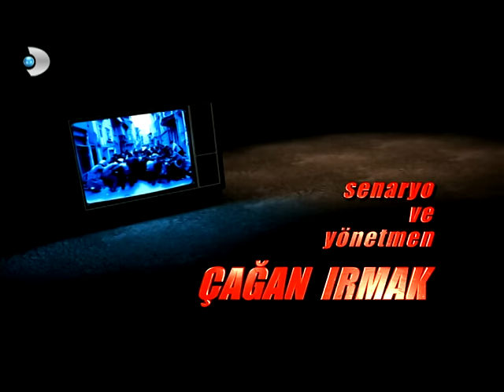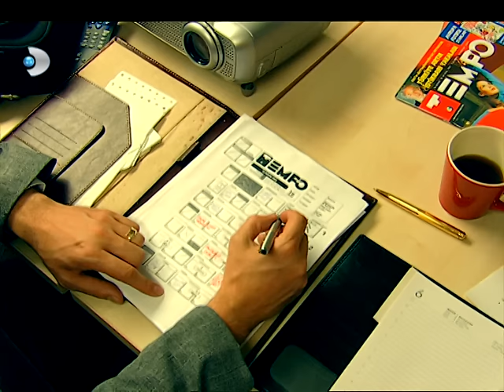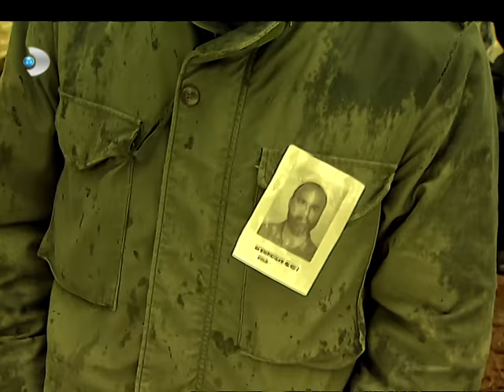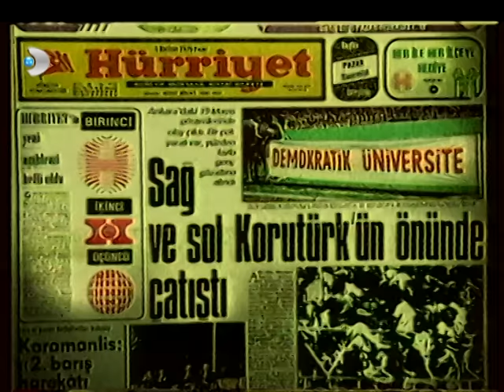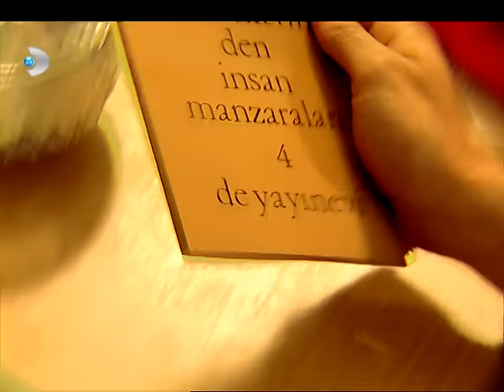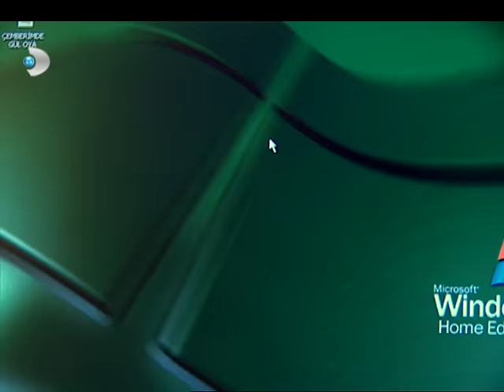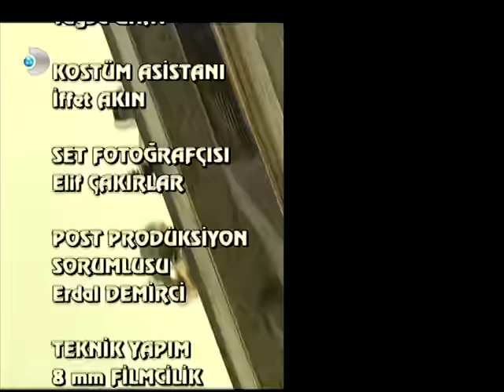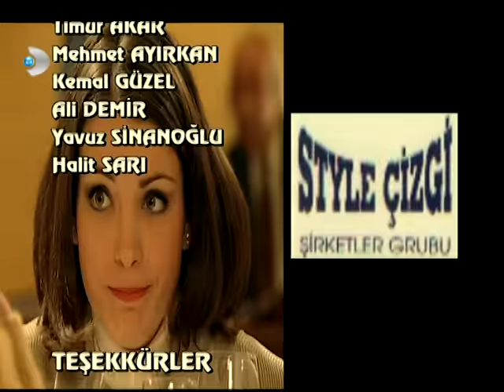Çemberimde Gül Oya 1. Bölüm - Full Bölüm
Yurdanur'un gençlik hikayesi 1970'lerdeki üniversite öğrenici olaylarıyla başlar. Sağ ve sol fraksiyonlarla uzak bir arkadaş çevresinden gelen Yurdanur, olaylar sırasında bir kaza kurşunuyla en yakın arkadaşını kaybeder. Çıkan büyük kargaşada uzanan tek yardım eli Mehmet'indir. Çemberimde Gül Oya izle!

Yurdanur'un gençlik hikayesi 1970'lerdeki üniversite öğrenici olaylarıyla başlar. Sağ ve sol fraksiyonlarla uzak bir arkadaş çevresinden gelen Yurdanur, olaylar sırasında bir kaza kurşunuyla en yakın arkadaşını kaybeder. Çıkan büyük kargaşada uzanan tek yardım eli Mehmet'indir. Mehmet örgüt üyesi solcu bir gençtir ve bu genç adam hikayenin ilerleyen bölümlerinde Yurdanur'un eşi ve Feriha'nın babası olacaktır. Bu iki genç korkunç anarşik olaylar fonunda karşı konulmaz bir aşkla birbirlerine aşık olurlar. Ancak, dönemin tipik bir burjuva anasından gelen Yurdanur'un siyasal yelpazenin sağında olan babası Dinçer Bey ve annesi Sema karşılarına çıkan bir engel olacaktır.